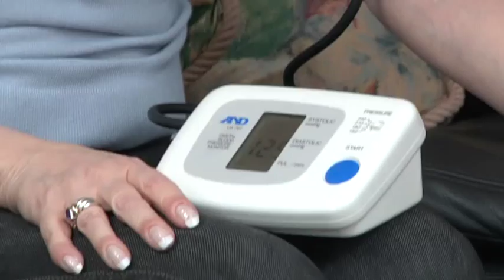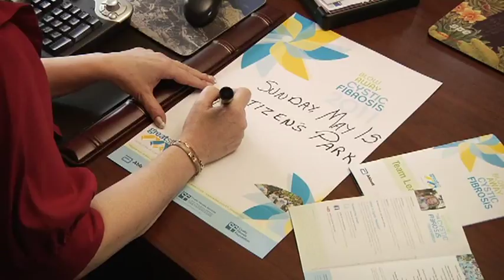CF Podcast: Valerie Batz - Life "Pre-" and "Post-" Double Lung Transplant with CF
Valerie Batz, a 52-year-old with cystic fibrosis (CF), received a double lung transplant 13 year ago. In this podcast, she discusses life "pre and post" her transplant.

Valerie has been happily married for 24 years and is the proud mom of healthy twins who are now 22 years old.  Valerie studied in Paris, majoring in international business, She speaks three languages and has worked for an international computer company. Val's passion is cooking, especially Italian food, and her dream vacation is to return to Paris for her 25th wedding anniversary.

Valerie is living, breathing and succeeding in Illinois with her beautiful family, and although she still has CF, she breathes easier with her new lungs.

- Valerie was diagnosed with CF at 22 months old. "I'm grateful to my parents who raised me with high expectations, and treated me like a normal child," she says.
- Pre-transplant, Valerie was always sick, everything was an effort, and due to lack of oxygen, she always was tired. "Life pre-transplant was overwhelming, as my FEV's were less than 20 percent," Valerie explains.
- Growing up, Valerie was active in swimming, cheerleading and skiing. Post-transplant, she stays active by biking.
-  "Transplant is not a cure ... you trade one disease for the other, but this disease is better, I can breathe," she says.
- "Life post-transplant initially is a little bumpy, but you will get through it and it is worth it," Valerie says.
- Valerie's advice: "Don't touch your face, eyes, nose ... that is how we all pick up germs and get sick."

This "LIVING. BREATHING. SUCCEEDING." Podcast/Vodcast is made possible through an unrestricted educational grant from Genentech to the Boomer Esiason Foundation.